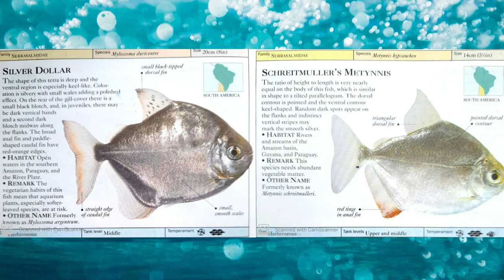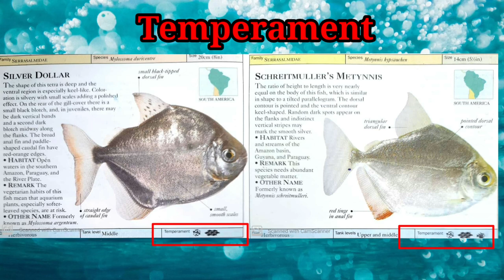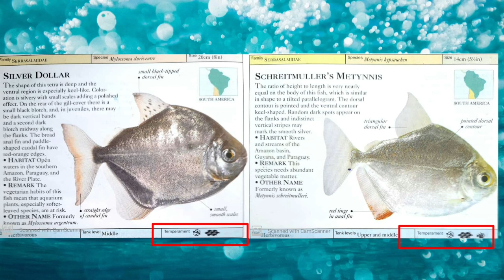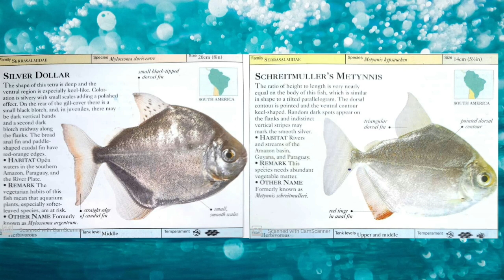#292. Do you have original "Silver Dollar". (in Hindi)